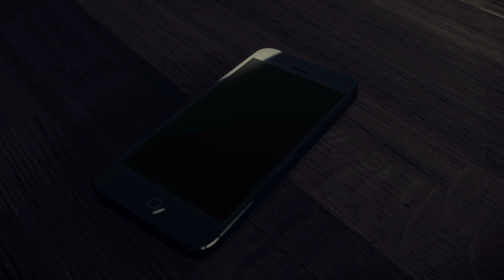deepblue christmas tunes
Enjoy our christmas special. Make up your own christmas tunes with our HTML5 mobile to browser experiment.